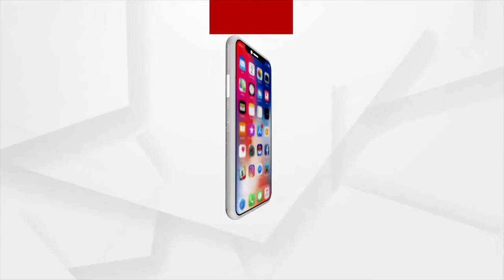ଟେଣାପାଠି ଏବେ ଲୋପ ପାଏବାକେ ବସିଛେ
ନୂଆ ନୂଆ ଯନ୍ତ୍ରପାତି ସାଙ୍ଗେ ଆଏଜକାର ଦିନରେ ଲୁକଙ୍କର ଚାଲିଚଲନ ବି ବଦଲି ଗଲାନ ।  ଆର୍ ଚାଷ କାମ ଲାଗି ମୁଖିଆ ସରଞ୍ଜାମ ଭାବେ କେଣାପାଠୀକେ ବ୍ୟବହାର କରୁଥିଲେ ଲୁକେ। ଯନ୍ତ୍ରପାତିର ବ୍ୟବହାର ବଢବାର ସାଙ୍ଗେ ସାଙ୍ଗେ ଟେଣାପାଠି ଏବେ ଲୋପ ପାଏବାକେ ବସିଛେ।